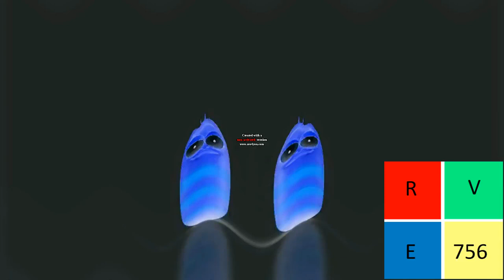Larva Intro in Guest 666 Major